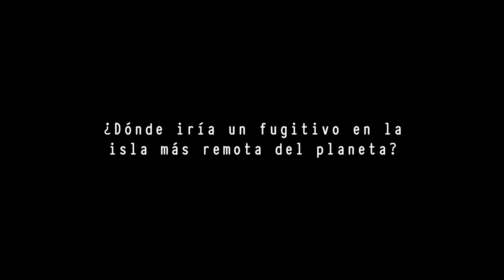Los rapanui se fugaban de la isla en los años 40